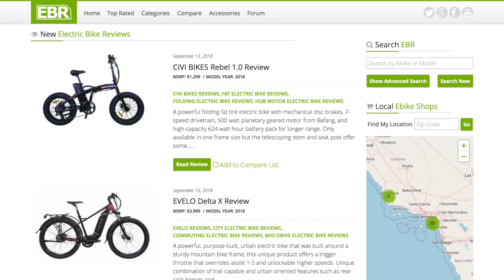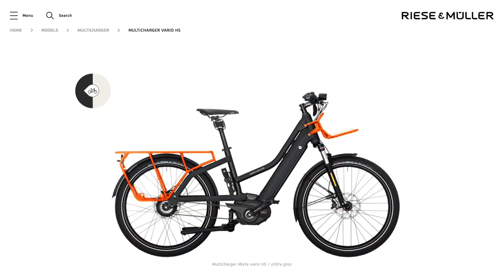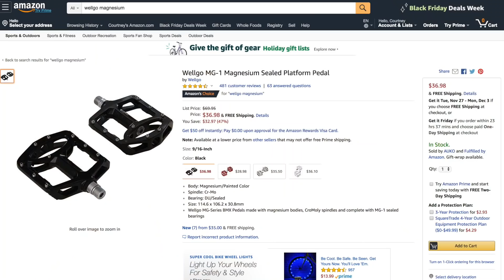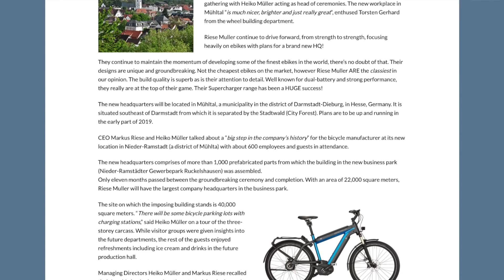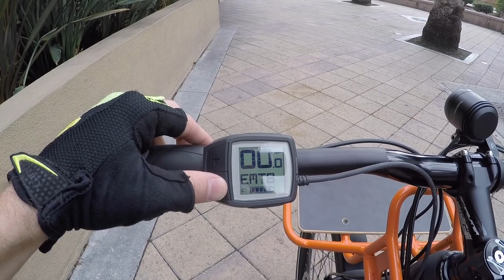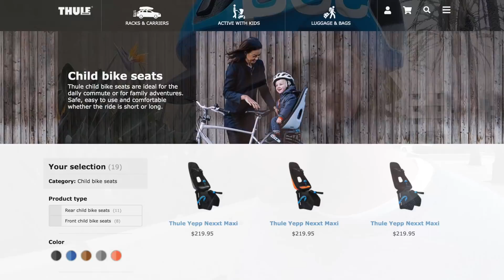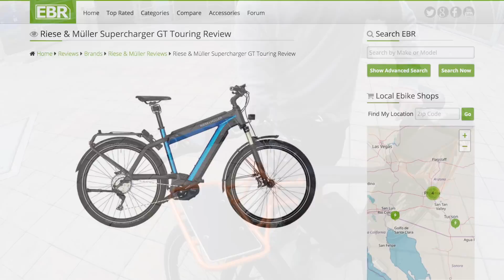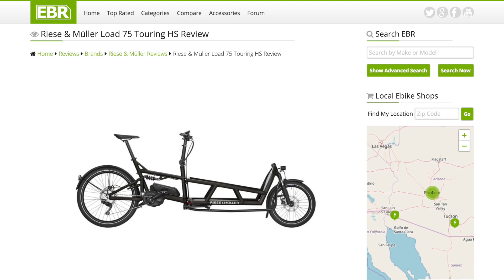Riese & Müller Multicharger Vario Review - 6.9k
The Riese & Müller Multicharger Vario is a versatile midtail electric bike with long sturdy rear rack capable of carrying a passenger up to 125lbs, optional padded seat, pegs, and adjustable stoker handlebar. Measuring ~74" long, the Multicharger is the same length as a regular charger, only available in one frame size but they do sell a mid-step for those with shorter inseams, that model does not support a second battery. Adjustable air suspension fork, premium suspension seat post, ergonomic grips, and high-volume tires make for a comfortable ride, integrated lights, sturdy fenders, and chainring protector keep you clean. Heavier and more expensive than competing products but extremely well made, sturdy double leg kickstand, included ABUS folding lock, and drivetrain options set it apart (Bosch CX or Speed, Gates Carbon belt drive, Enviolo NuVinci N380SE), longer lead time because they're hand assembled in Germany.